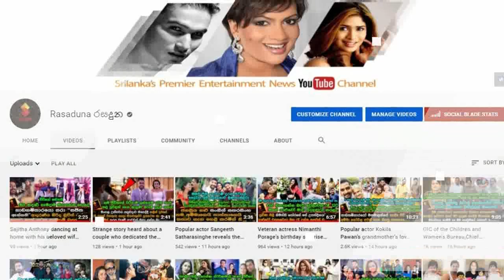Amal Perera's Wife | Shiroshi Romeshika remarry with a handsome young man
ජනප්‍රිය ගායක අමල් පෙරේරාව බැදලා හිටපු
ජනප්‍රිය නිළි ශිරෝෂි රොමේෂිකා කඩවසම් තරුණයෙක් සමගින් නැවත වරක් යුග දිවියට ගිහින්ද?  Amal Perera's Wife | Shiroshi Romeshika remarry with a handsome young man

Naween Aluthge Photography - 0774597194 / 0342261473
MUA - Inosha Gamage Bridal Home - 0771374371
Bridal Outfits - Chamod Jayaweera
Bridal Jwellery - Nilame Gedara
Grooms Outfits - Nilame Gedara - 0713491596 / 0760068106
Cinematography - Weddzo Wedding Films
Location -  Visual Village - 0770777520